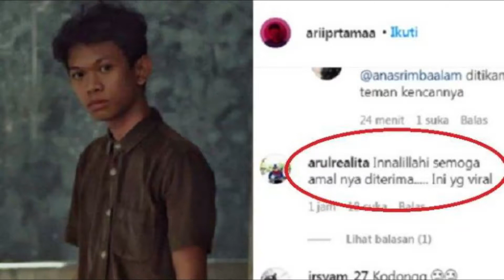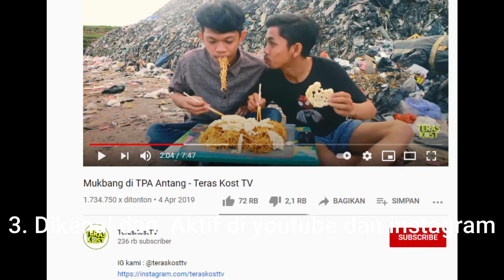6 Fakta Pembunuhan Selebgram Ari Pratama TerasKost Tv oleh Aisyah Alfika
Hallo Guys Assalamualaikum
kali ini gua akan share tentang 6 Fakta Pembunuhan Selebgram dan Youtuber Ari Pratama oleh teman kencannya Aisyah Alfika di wisma topaz makassar , hal yang mendasari pembunuhan karena korban dianggap tidak bertanggung jawa dan  akan meninggalkan pelaku , meskipun telah melakukan hubungan terlarang oleh korban ( Ari Pratama ) , dan hal ini membuat Aisyah geram dan tega melakukan hal seperti ini , so langsung aja ditonton videonya gays , jangan lupa subscribe dan like serta share yaa !!